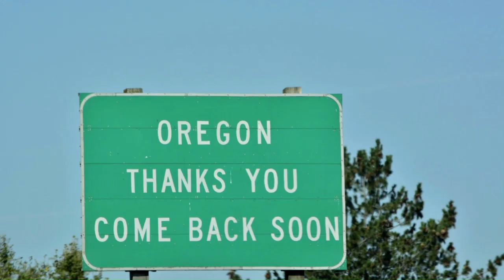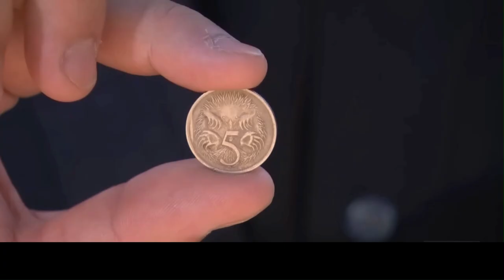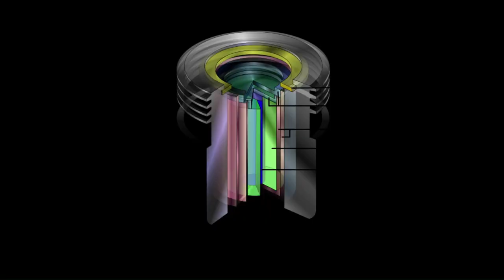Australia recovered lost Radio active capsule slip from Truck. कैसे बचा ऑस्ट्रेलिया बहुत बड़े खतरे से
I am just spreading my word for information and awareness sake. its my opnion about the consequences of what have happened if this Capsule was not found and how harmful it could be to the society. I do not hold any copyright other than the narration.